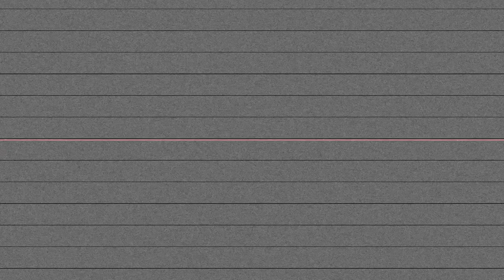82 Rio - Im Me Im Ri (Shot By Dexta Dave)